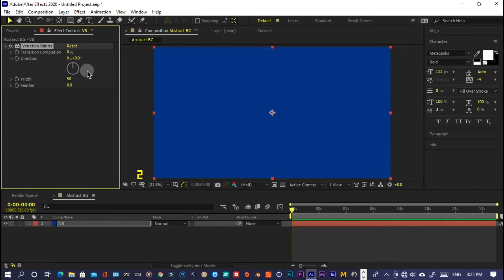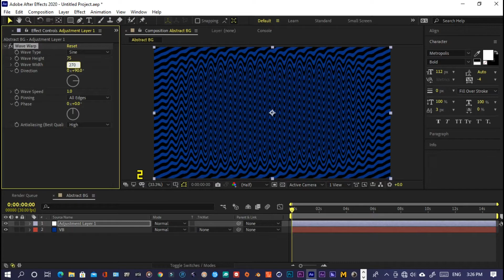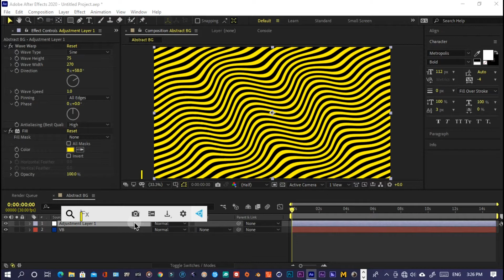✅After Effects Tutorial - Abstract Line Backgrounds in After Effects - No Plugins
Hi, In this after effects tutorial we will create abstract curved line background animation without using any plugins. This tutorial will also cover topics like how to make patterns in after effects, turbulence displacement in after effects, background design in after effects.